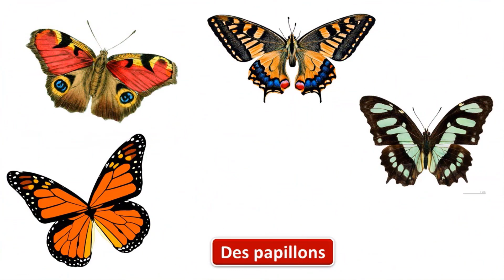oral: Décrire un lieu / unité 5 / semaine 3&4 / page 94 / dire faire et agir 1AP (2020)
Adil, Inas et Sanaa sont dans le jardin. Ce jardin est magnifique. Il y a de jolies fleurs, du gazon vert, de grands arbres, des papillons multicolores ...»